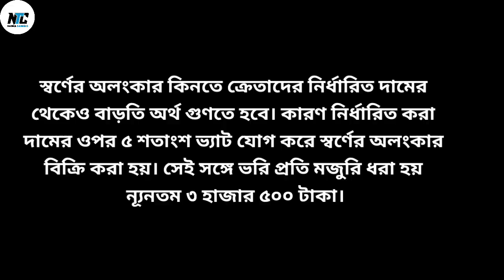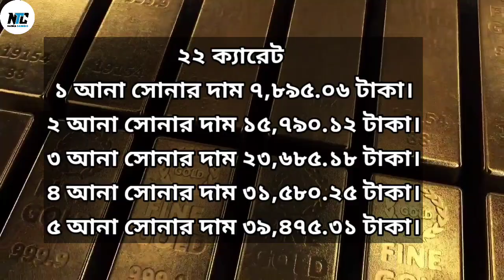বাংলাদেশে আজকে সোনার দাম ( ১৭ সেপ্টেম্বর ২০২৪) বেড়েছে সোনার দাম ☑️ Today Gold Price in Bangladesh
nurthechilmarian

বাংলাদেশে আজকে সোনার দাম ( ১৭ সেপ্টেম্বর  ২০২৪) ☑️ Today Gold Price in Bangladesh.

18 carat gold  price.
21 carat gold  price.
22 carat 1 bhari (11.664 grams) gold price.